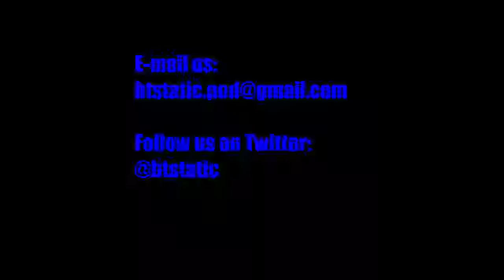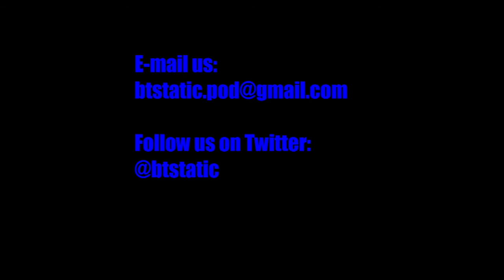Into the Awkward-Verse - Episode 79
In this episode we planned on reviewing the new Spider-Man Movie, Spider-Man Into the Spider-Verse. We did do that, but we also ended up talking about some weird insecurities and awkward situations we have been in.